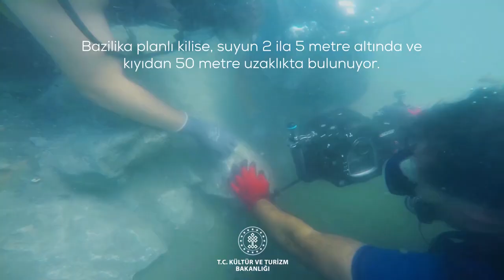İZNİK GÖLÜ BAZİLİKA KAZISI 2015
Bursa'da adını Bitinya, Roma, Selçuklu ve Osmanlı medeniyetlerine ev sahipliği yapan İznik'ten alan gölde, kıyıdan 20 metre açıkta ve 1 metre derinlikte bulunan bazilikanın 13. yüzyılda Laskarisler döneminde terk edildiğine dair bilgilere ulaşıldı.
Bölgede 10. yüzyılda yaşanan büyük depremdeki çökmenin etkisi ya da suların yükselmesiyle göl sularına gömüldüğü tahmin edilen bazilikada Kültür ve Turizm Bakanlığının izni, İznik Müze Müdürlüğünün başkanlığında, Bursa Büyükşehir Belediyesinin desteğiyle Bursa Uludağ Üniversitesi (BUÜ) Fen-Edebiyat Fakültesi Arkeoloji Bölümü bilimsel danışmanlığında 2015 yılında başlatılan su altı arkeolojik kazı ve araştırmalar sürüyor.

Paylaşımlardan haberdar olmak için ekleyebilir takipte kalabilirsiniz...

Akademik yayın kalitesinde arşivleri tarıyorum.
Kendi arşivimde bulunmakta,sayfamda küfür ve siyasete izin vermiyorum.
Film pul para fotoğraf kitap arşivim isteyenlerin hizmetindedir.
instegram: ilhanerdemcollection